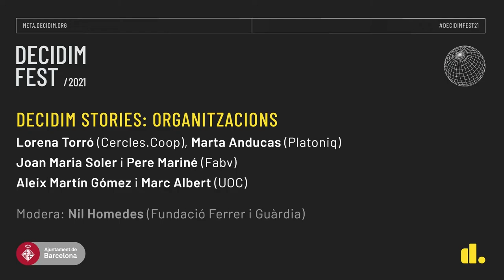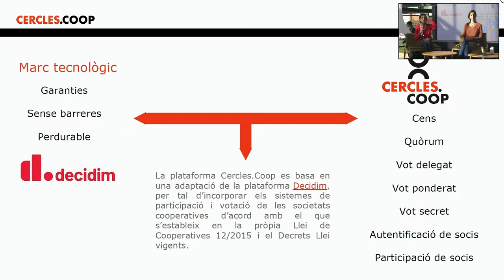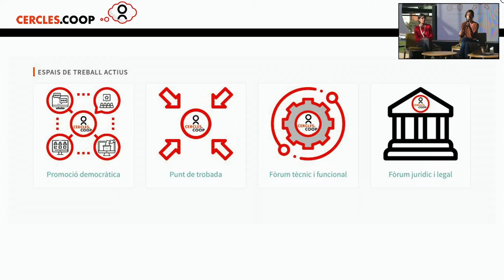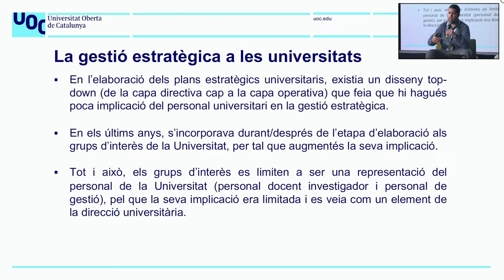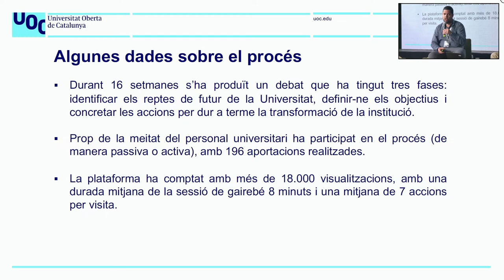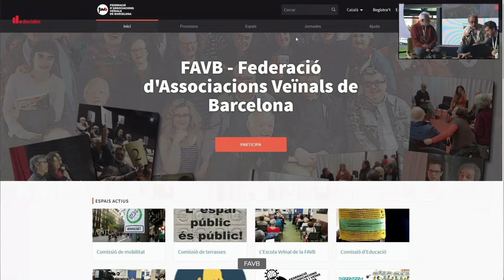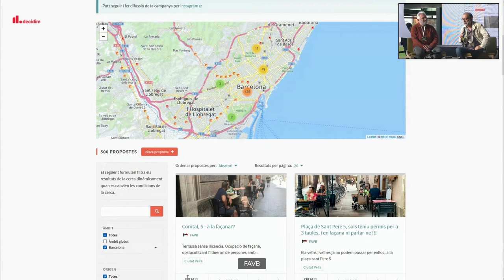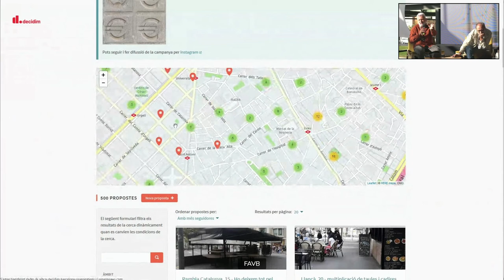DecidimFest21: Decidim stories: Organitzacions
- Procés de co-creació de la comunitat meta de Cercles.Coop, Lorena Torró, Marta Anducas (català)
- Denúncies d'ocupació il·legal del sòl públic, Joan Maria Soler i Pere Mariné (català)
- Participació oberta en el procés d’elaboració del pla estratègic de la UOC, Aleix Martin Gomez (català)

Moderat per Nil Homedes.